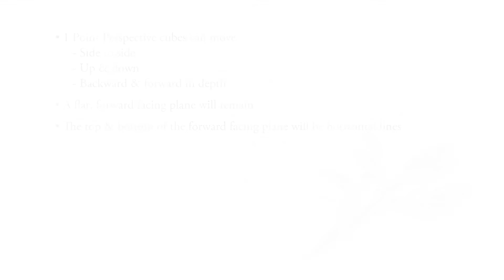Movement of a Cube In 1 Point Perspective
Here is a little animation, using @sketchup 3D modeling, to show you the ways a 1 point perspective cube can move in space- and how the angles will look different with those various movements.

For licensed access to an online drawing curriculum for school kids ages 8-18:

See more of my drawings & students' drawings-
LZM Studio: